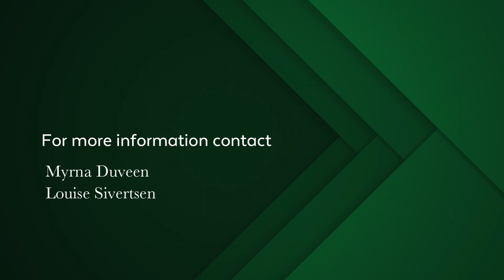4 bedroom house for sale in Claremont Upper | Pam Golding Properties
When you step into this dream home, one is struck by the array of impeccable finishes, resulting in a classically elegant look with effortless flow. Beautifully presented, this home immediately appeals to one's senses.

Ideal for entertaining and relaxing, the living room/TV room with feature wood fireplace spills out onto a tranquil undercover patio with built-in braai, where one can entertain and socialise throughout the year. In summer, the stacking doors open up seamlessly to the attractive courtyard with salt pool, surrounded by wooden decking, where one can relax and take in the view of the magnificent mountain. The fully fitted kitchen with informal dining area is open plan to the living room and has a separate laundry and scullery.

With four en-suite bedrooms in total, the guest suite is situated downstairs and the master suite, situated upstairs, with Juliet balcony and dressing room is truly sumptuous. A further three bedrooms are situated on this level. All bedrooms have air-conditioning and all bathrooms have under-tile heating. The landing at the top of the stairs can be utilised as a pajama lounge or study and for added security there is an upstairs security shutter.

This exceptional home comes with top security, double garaging, secure parking, domestic quarters, auto-irrigation and situated close to top schools, UCT, trendy outlets, sporting facilities and other amenities.

Go ahead and fall in love with this perfect lock-up and go!